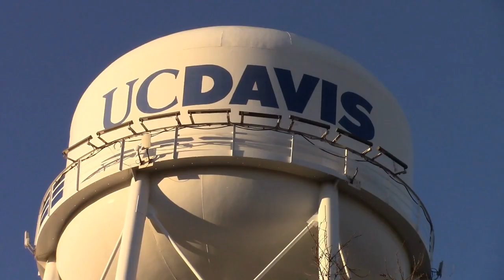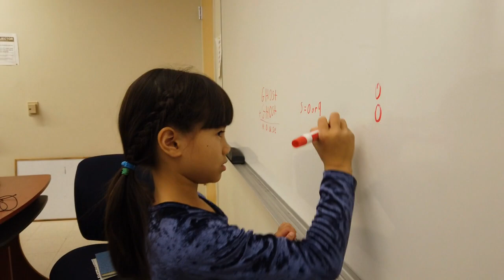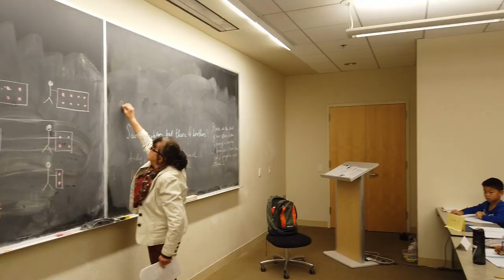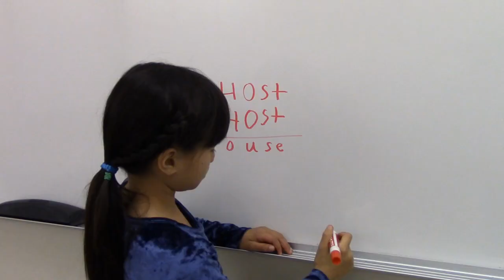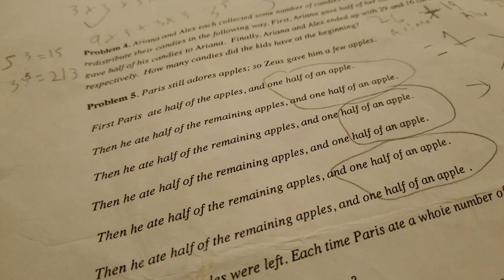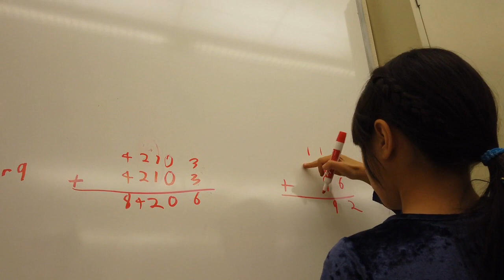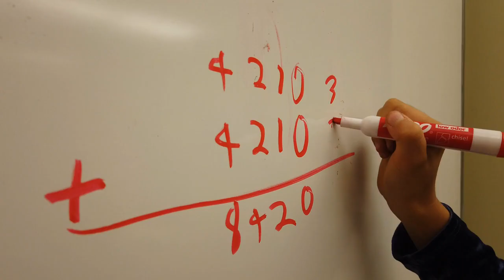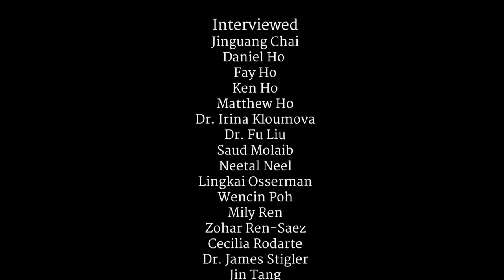UC Davis Math Circle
Math isn't just a list of steps to remember or a series of formulas to follow.